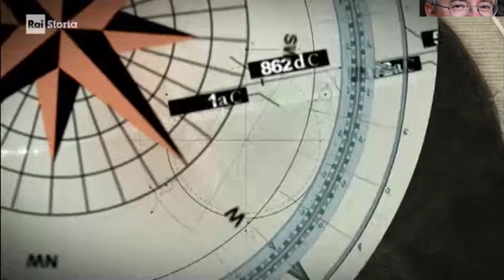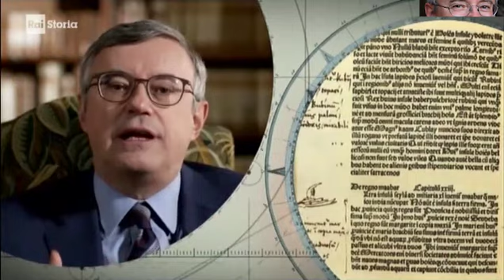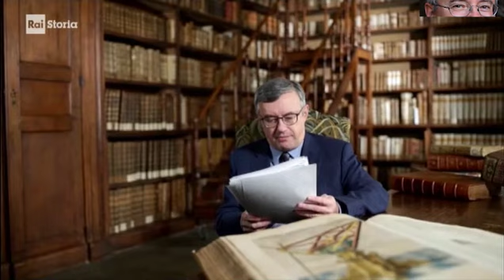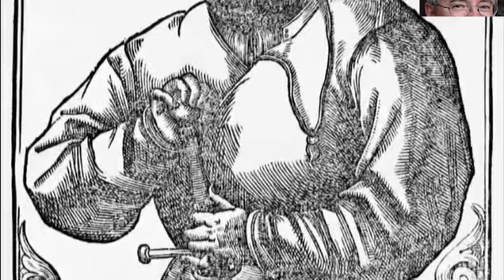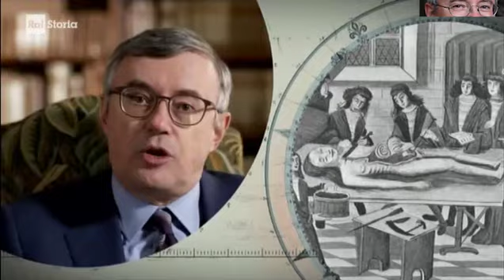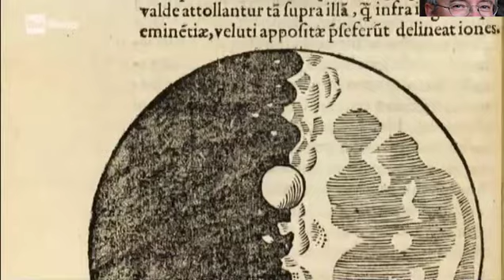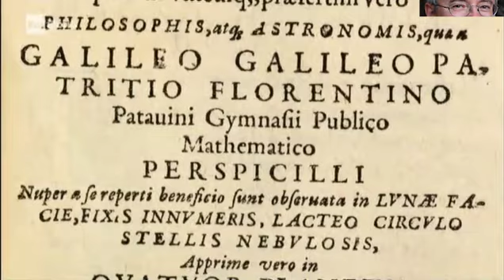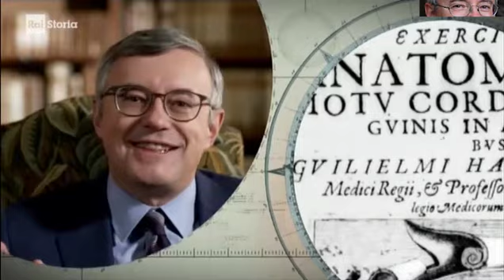Alessandro Barbero - Dalla scoperta dell'America ai progressi scientifici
I viaggi di esplorazione e di scoperta in cui s'impegnarono in modo più o meno sistematico molti navigatori occidentali coprono assai più di un secolo, dalla prima metà del Quattrocento alla seconda metà del Cinquecento. Nell'arco di questo periodo, gli ultimi anni del XV sec. costituiscono un momento assai particolare, che ebbe un importante impatto conoscitivo, poiché nel breve spazio di un lustro si venne a stabilire il contatto diretto via mare sia con le Indie Orientali sia con quelle Occidentali.